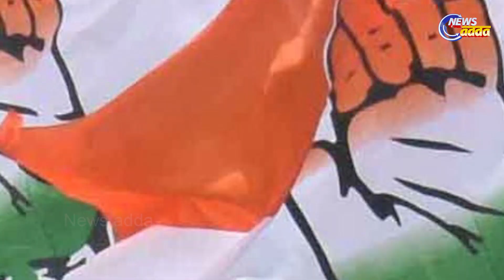ଶପଥ ନେଲେ ବର୍ଷା